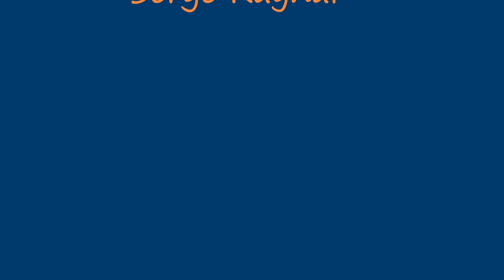Sunflower under the summer moonlight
club de modélisme Villeveyracois navigation de nuit en piscine voilier 52 pieds open